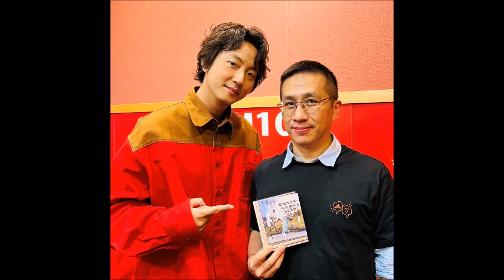【有人來訪】專訪 許書豪｜Midnight You & Me 2023.05.18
本集的「有人來訪」單元，
邀請到新手爸爸，
也是曾入圍金曲獎的許書豪，
來介紹他的新專輯《最美的地方》，
之前給人R&B創作才子形象的許書豪，
這張新作品的風格卻不太一樣，
到底是不是…身分不同了，
因為當了爸爸的關係？
還是因為…他不想再做R&B了呢？
我們聽聽許書豪怎麼說吧！

📍【葉蓉早報新聞】：週一至週五早上七點
📍【蘭萱時間】：週一至週五早上八點
📍【趙少康時間】：週一至週五早上九點
📍【幸福好時光】：週一至週五早上十點 (不定期)
📍【超級美食家】：中午十一點 (不定期)
📍【聽醫生的話】：週一至週五中午十二點
📍【理財生活通】：下午兩點 (不定期)
📍【綺麗世界】：下午三點 (不定期)
📍【媒事來哈啦】：週一、週四 下午四點半
📍【欸！我說到哪裡了？】：週一至週四 晚上六點
📍【人來瘋 江太來了】：晚上七點 (不定期)